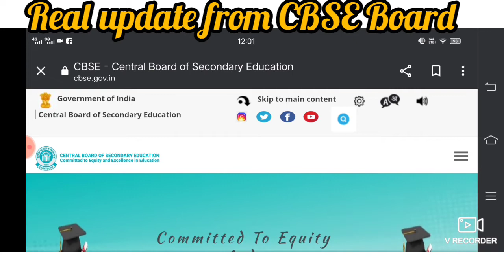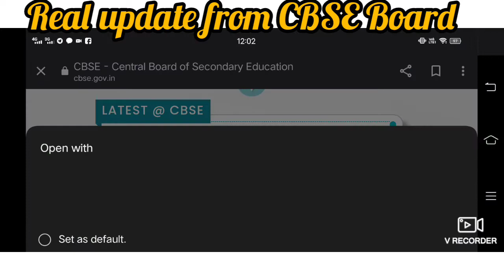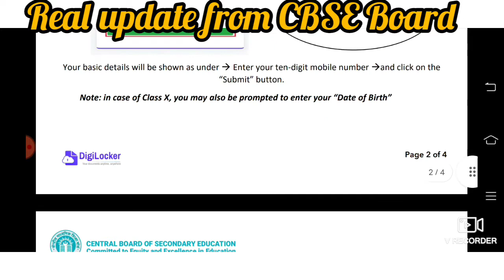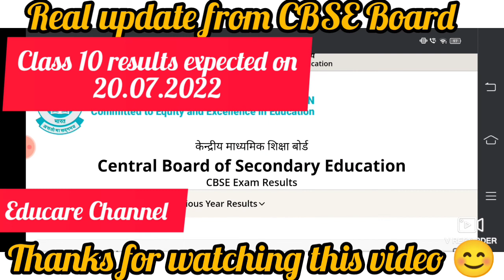breaking news about CBSE BOARD, results of Class 10 coming very soon, details inside...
# breaking news from CBSE BOARD New Delhi #

# results of Class 10 will be declared by 20 JULY #

# results of Class 12 after 3 to 4 days after Class 10 results #

# cbse board latest updates #

 How to fill up the forms for dhe Chandigarh admission starting very soon???

# dhe Chandigarh admission 22 notice #

# admission portal opening very soon be ready to fill up the forms #

This video is created by Educare POM previously MindYour Science Channel partner 😌🙂🙂.

By Chander Prakash MSC BED PGDJMC editor of Channel partner 😊😊.

Keep watching the videos and get the latest updates about admission 22...

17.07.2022